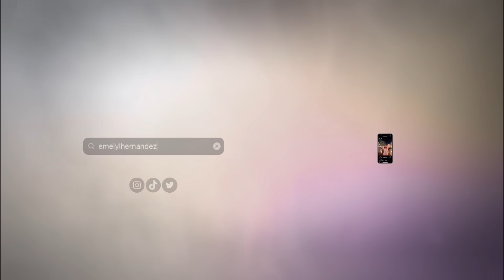SEAFOOD MUKBANG AND Q&A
hiiii welcome back!! I took a break but I'm too happy to be back on YouTube with my one of my bestest friends :P lmk what other videos you would like to see !! love you guys!